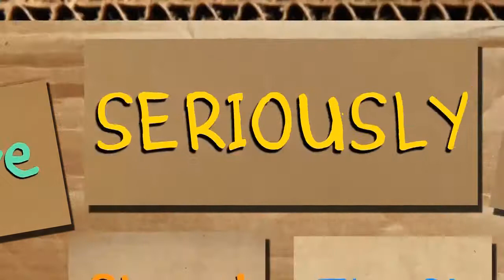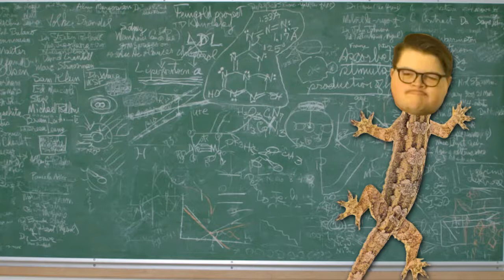Yooka-Laylee - Episode 27 - Sweet Ramps - You’ve Seriously Never Played This?!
How does Lennon fare against Rampo the SECOND time??